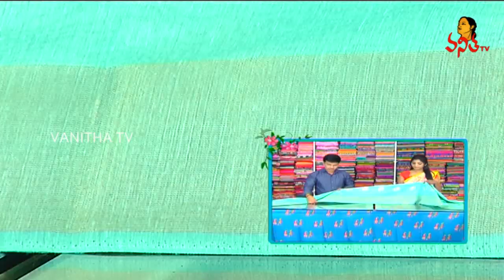Bridal Collection Of Kanchi and Ikkat Pattu Sarees | Hello Ladies | Vanitha TV